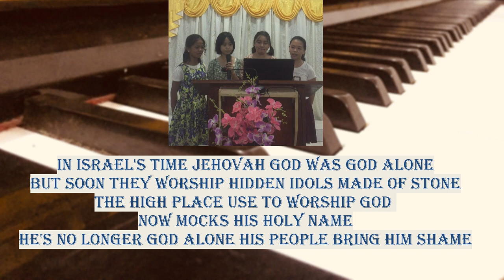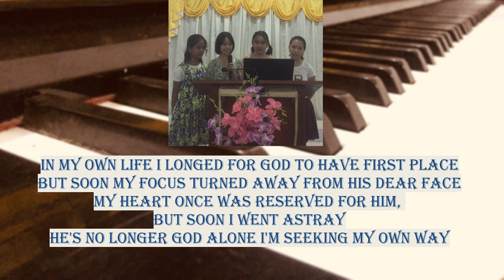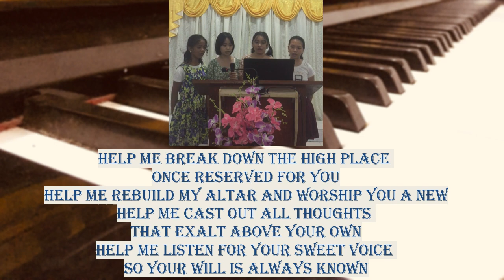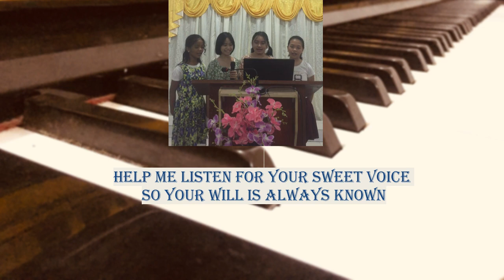break down the high place